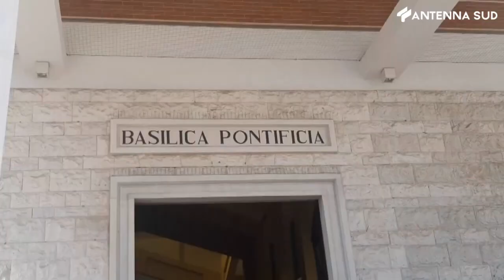28 aprile 2023 - Bitonto, l'ultimo saluto della città ai quattro ragazzi scomparsi